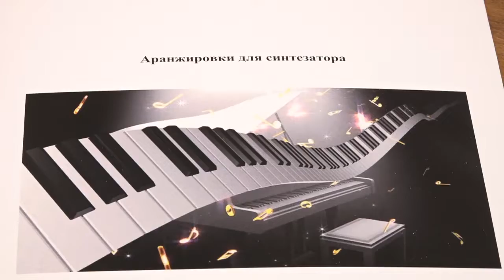Сборник аранжировок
Педагог Большевяземской детской школы искусств Юнона Будынкова составила сборник аранжировок произведений известных композиторов-классиков. Он помогает ее воспитанникам  занимать призовые места на конкурсах.